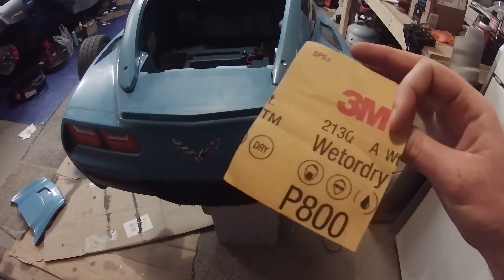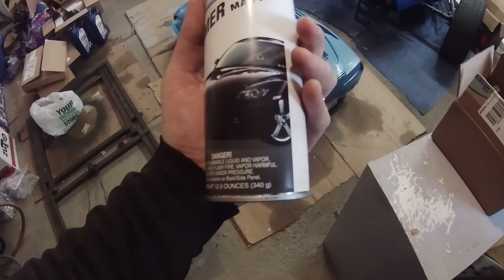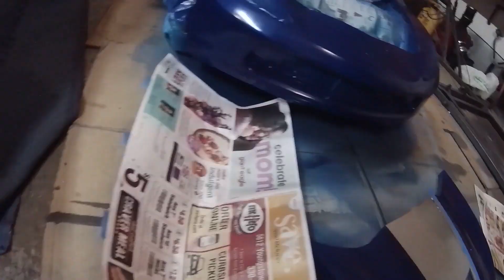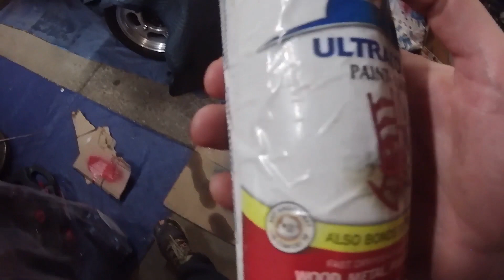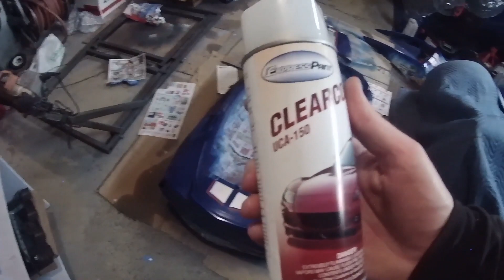Building a Mini Corvette Le Mans Commemorative Edition!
My wife found this power wheels Corvette for $10, so we got it running and painted it to match my 2004 Corvette Z06 Commemorative Edition. We gave it to our son, C.T., for his 2nd birthday! Now we have matching Corvettes!